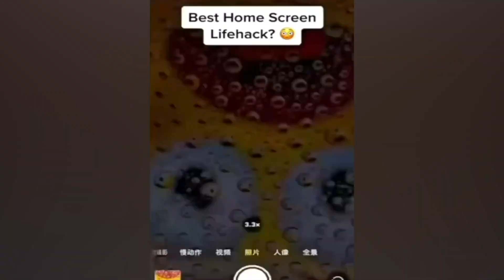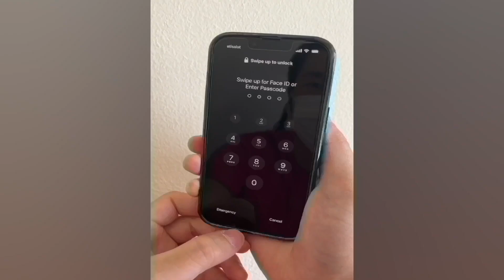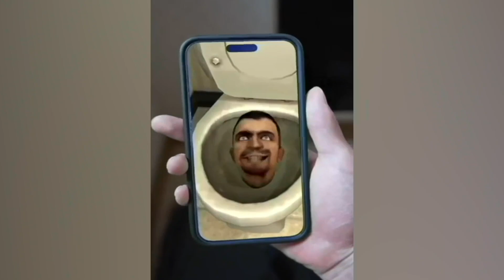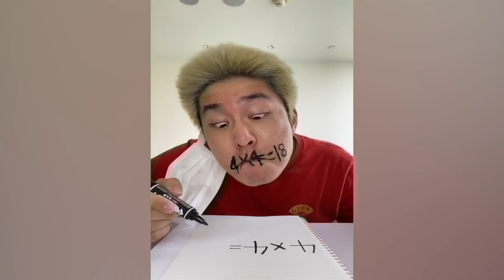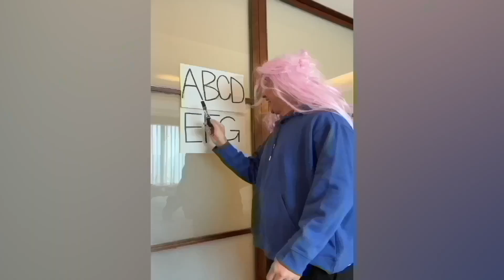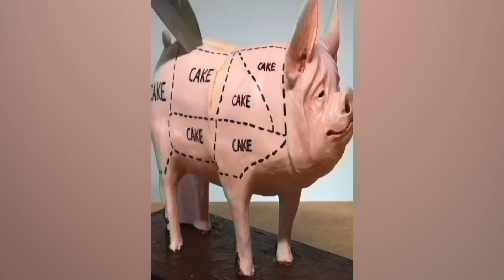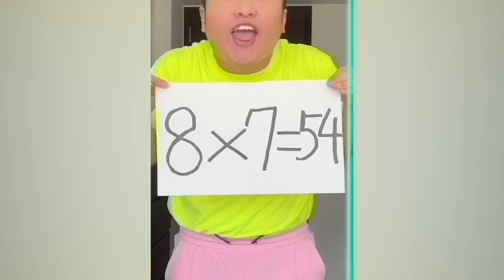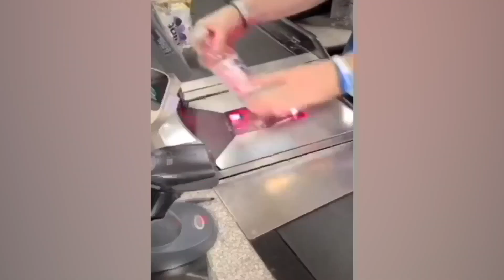CRAZIEST Sagawa1gou Funny TikTok Compilation | Try Not To Laugh Watching Cactus Dance Challenge 2023